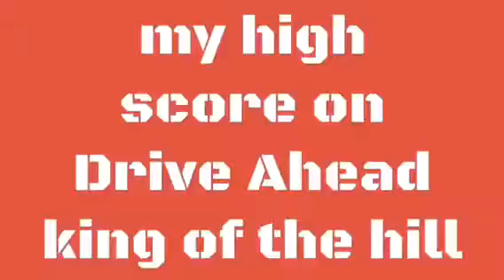My high score on Drive Ahead king of the hill in a banana car sorry for the bad quality🍌🚗🚕🚙🏎🐰